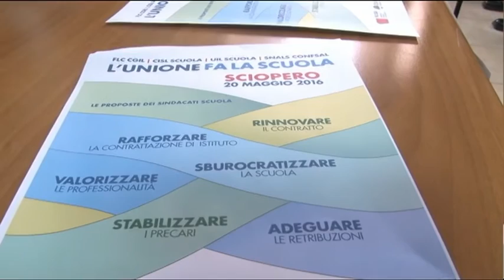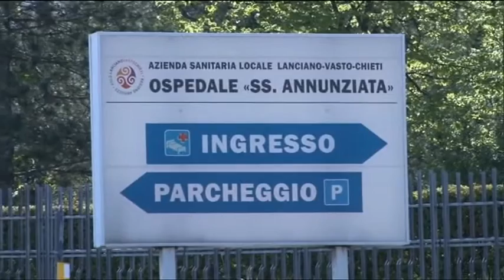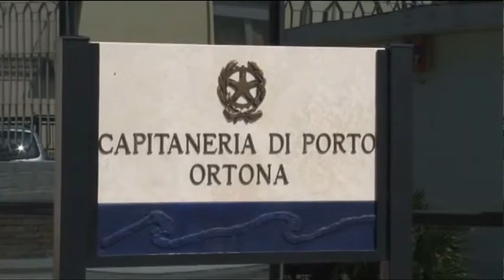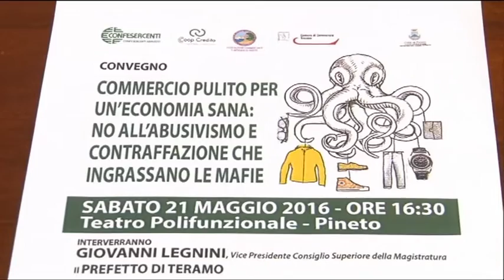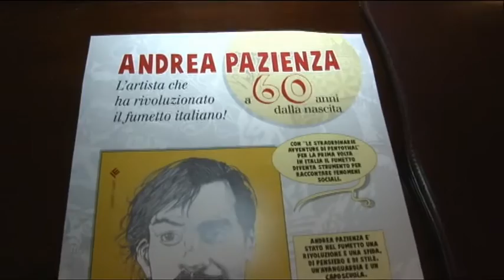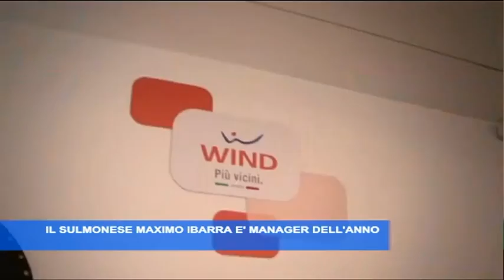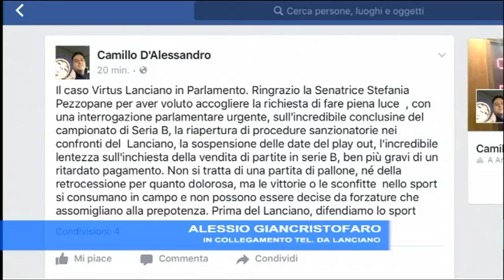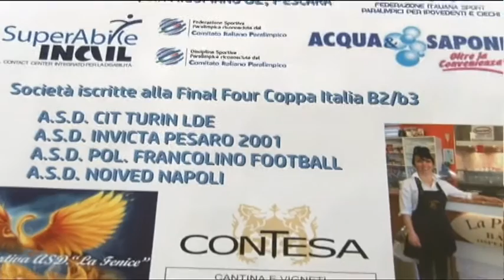TgSei Edizione delle 14 Venerdì 20 maggio 2016